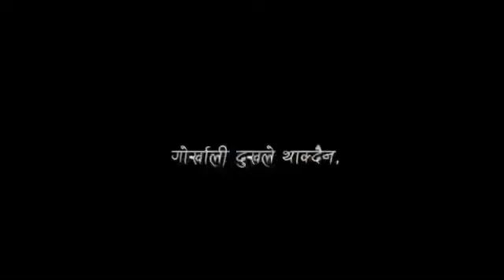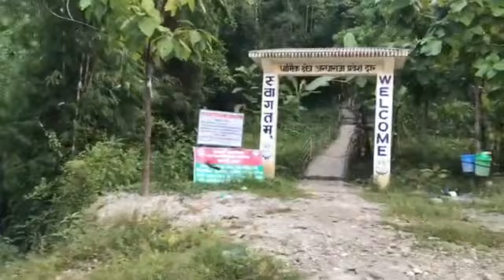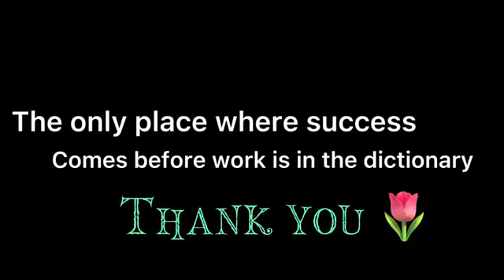British Army 🇬🇧 || GCSPF 🇸🇬 || DOKO RUN || PR Intake 2022 👍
Gurkha Combat UFC
For more details:
Location : Jhapa, Damak -9, Pragati Marg